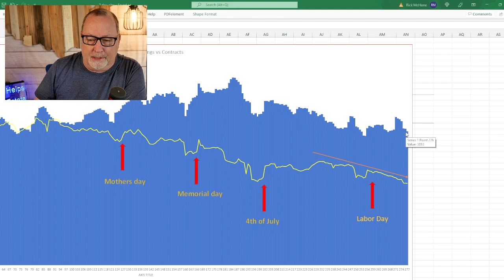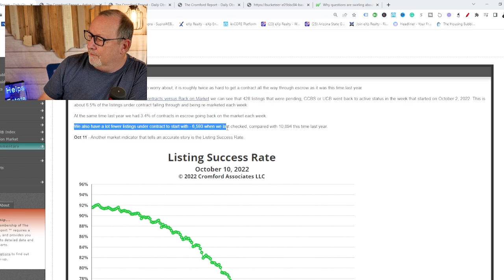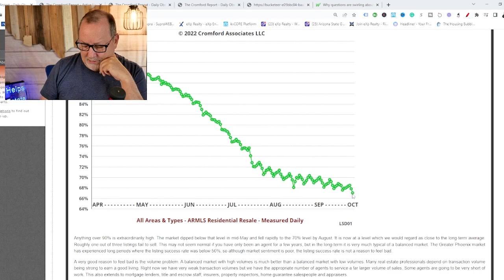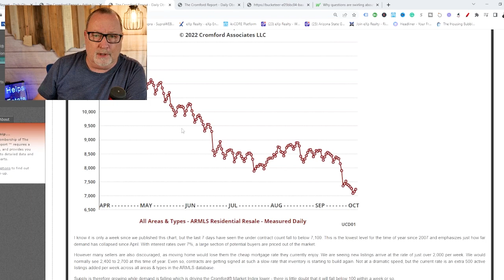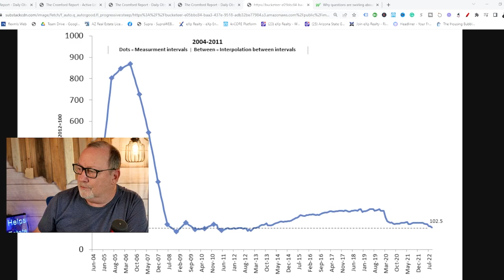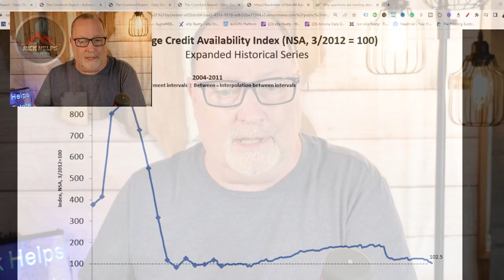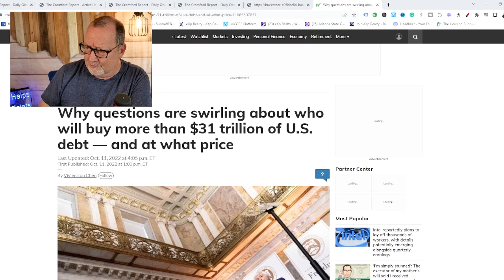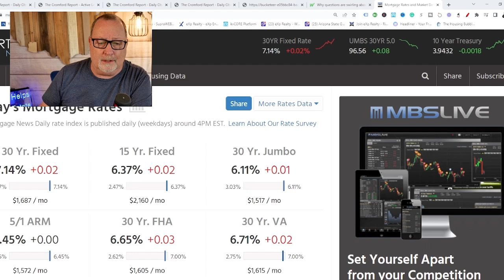Homes NOT Selling?... Back On Market | Arizona Real Estate Market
While the percentage of homes going back on market has doubled the actual number of homes in the Arizona real estate market has dropped slightly. The issue is the lack of listings vs back on market.

Rick McHone
Realtor with EXP Realty